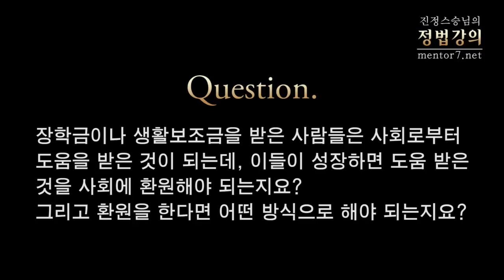[정법강의] 224강 도움받은 사람들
2012년 1월

질문1: 장학금이나 생활보조금을 받은 사람들은 사회로부터 도움을 받은 것이 되는데, 이들이 성장하면 도움 받은 것을 사회에 환원해야 되는지요?
그리고 환원을 한다면 어떤 방식으로 해야 되는지요?

질문2: 그런 사람들이 사회에 환원한다면 어떤 방법이 바람직한 방법일까요?

질문3: 그러면 환원하지 않으면 어떻게 됩니까?